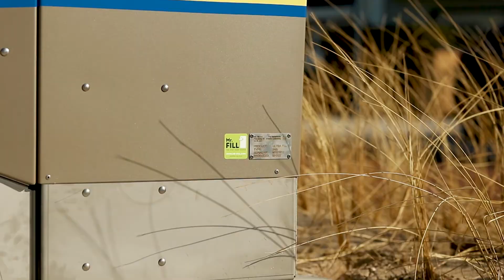Mr Fill - Ultra Fill installation Zandvoort Beach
The Ultra Fill is everything you expect from solar compacting bin and more. Combining the concept of a robust waste bin with the latest Tech has led to a quality solution which sets the new standard for waste collection in the public environment.

The Ultra Fill solar compacting bin is designed and developed in the Netherlands. It is build to face and conquer everything people and nature will throw at him. The Ultra Fill can process 5 to 7 times more waste compared to non-compacting waste bins and coms in three different versions, the Ultra Fill 240L, 120L & 120Little.